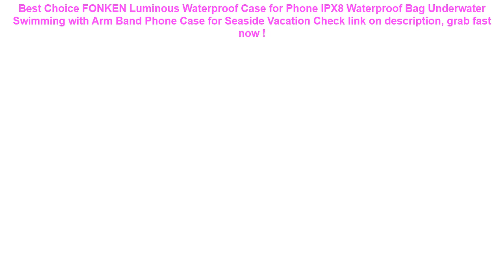FONKEN Luminous Waterproof Case for Phone IPX8 Waterproof Bag Underwat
16+ price compare FONKEN Luminous Waterproof Case for Phone IPX8 Waterproof Bag Underwater Swimming with Arm Band Phone Case for Seaside Vacation Good Ideas.

| Discount : 39%

Hello, today i want to SHARE about FONKEN Luminous Waterproof Case for Phone IPX8 Waterproof Bag Underwater Swimming with Arm Band Phone Case for Seaside Vacation

At this time of writing, the FONKEN Luminous Waterproof Case for Phone IPX8 Waterproof Bag Underwater Swimming with Arm Band Phone Case for Seaside Vacation has garnered 75 customer reviews with rating of 4.6 out of 5 stars. Not a bad score at all as if you round it off, it’s actually a perfect five already. From the looks of that rating, we can say the product is promising mostly because of the following main reasons:

1. Convencient to Use
Many users love the FONKEN Luminous Waterproof Case for Phone IPX8 Waterproof Bag Underwater Swimming with Arm Band Phone Case for Seaside Vacation for the convenience it brings.

2. Easy to Handle
If you’re a first-time use, you would have no problem with the FONKEN Luminous Waterproof Case for Phone IPX8 Waterproof Bag Underwater Swimming with Arm Band Phone Case for Seaside Vacation because it’s fairly elementary in usage.

3. Real Value for Money
All the benefits people are now enjoying from the FONKEN Luminous Waterproof Case for Phone IPX8 Waterproof Bag Underwater Swimming with Arm Band Phone Case for Seaside Vacation at the current price its being sold both online and in stores makes it a really sweet deal that just doesn’t get any better.
Waterproof Bag waterproof Sunshade UV Sensor Underwater Pouch Phone Case For all models 3.5 inch -6 inch Mobile Phone Bags =

Sport Running Arm Band Case For Samsung Galaxy Note 9 8 S10 S10e S9 S8 S7 S6 Edge A6 A8 Plus 2018 A3 A5 A7 J5 J7 2017 Cover Bag =

Swimming Pool Foam Filter Intex Type A Sponge Reusable Washable Biofoam Filters Clean Water Foam Cartridge Pool Accessories Tool =

Waterproof Drift Diving Swimming Bag Underwater Dry Shoulder Waist Pack Bag Pocket Pouch for iphone 7 8 XR Xs case cover/camera =

Babaite Best Friends SpongeBob DIY Printing Phone Case cover Shell for Apple iPhone 8 7 6 6S Plus X XS MAX 5 5S SE XR Cellphones =
1Pcs Camera Lens Pouch Bag Neoprene Waterproof Soft Video Camera Lens Pouch Bag Case Full Size S M L XL Camera Lens Protector =